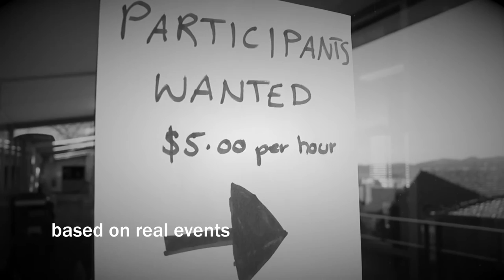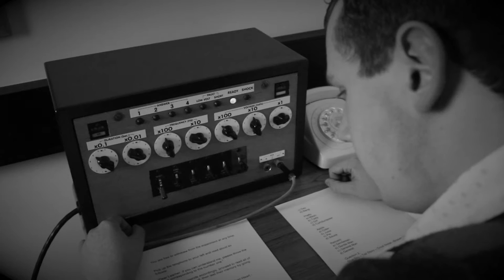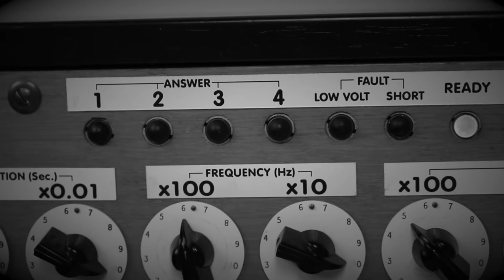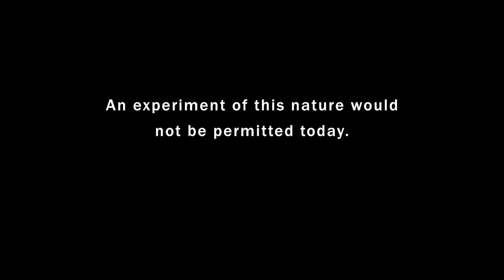Shock - MyState Student Film Festival 2016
This film was made by Matt Harris, a Year 12 student from Guilford Young College in Tasmania for the 2016 MyState Student Film Festival.    Help this film win the People's Choice Award by watching it, sharing it and giving it your 'thumbs up' by 28 November 2016!   This will all count toward its score and increase the film's chance of winning the MyState Student Film Festival People's Choice Award.